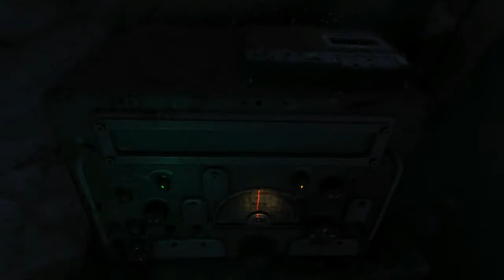Metro 2033 - Meloish Episode 11